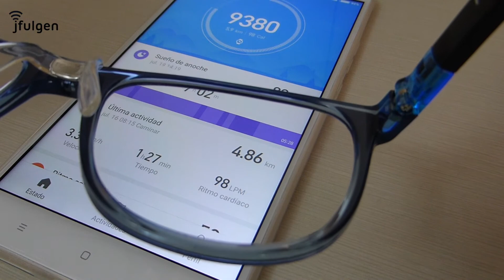Xiaomi RoidMi Glasses - ¿Realmente funcionan?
Conclusión real, después de usar las gafas protectoras de Xiaomi, durante un mes.